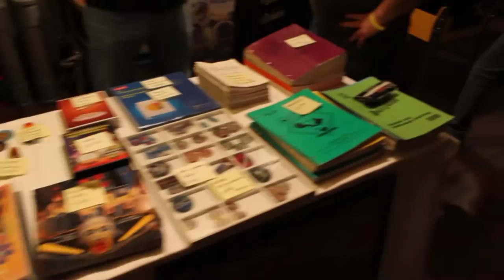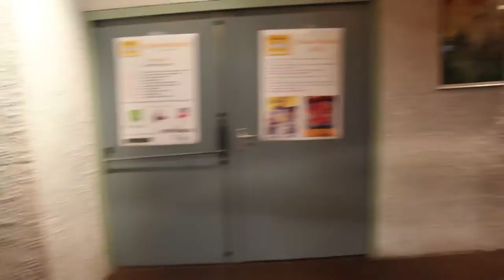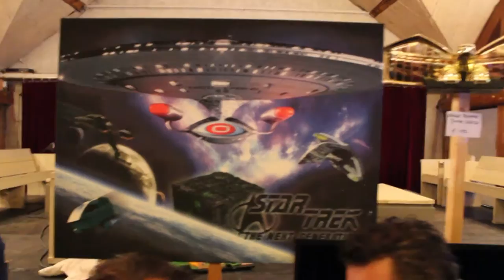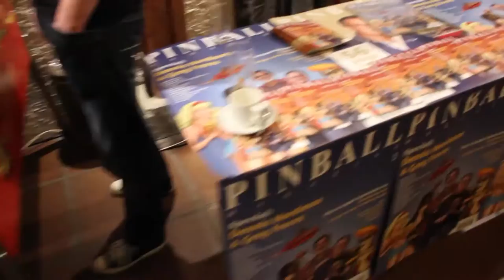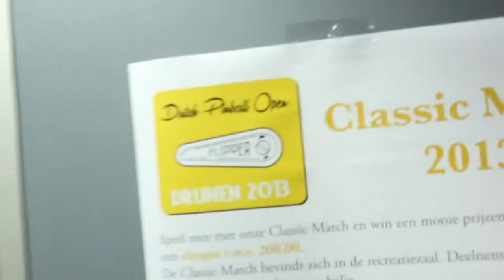news Netherlands 7